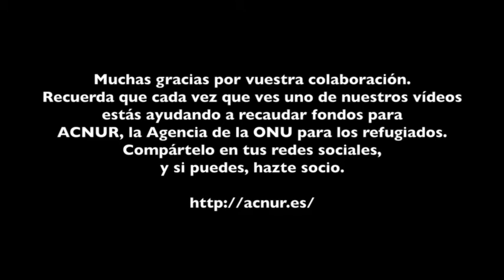Viendo tu voz con un láser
Prácticas realizadas por alumnos del IES Sierra Luna, en Los Barrios (Cádiz)